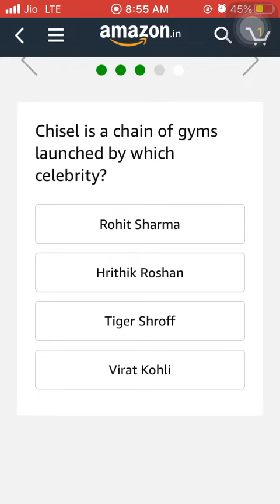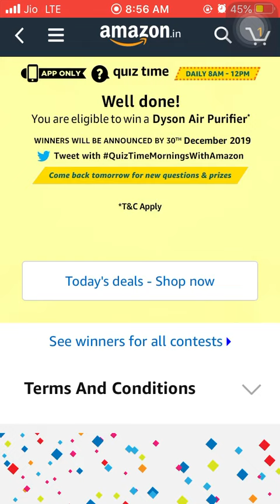__________ is celebrated today (16 November) to commemorate the establishment of the Press Council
__________ is celebrated today (16 November) to commemorate the establishment of the Press Council of India. Formed in 1966, the Press Council keeps a check on the quality of reportage provided by the Indian press.